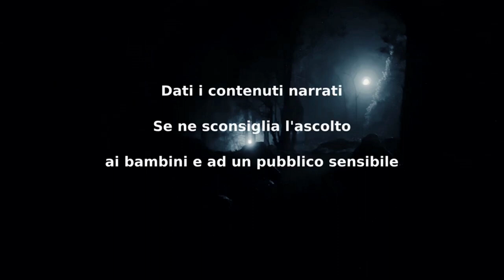Campeggio Insolito - CreepyPasta ITA